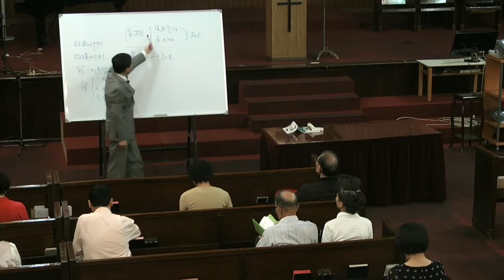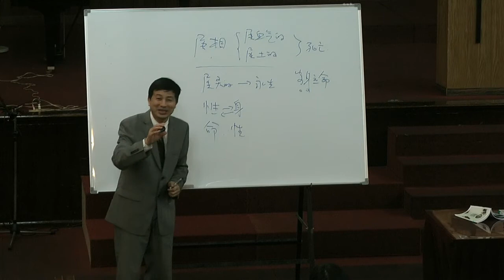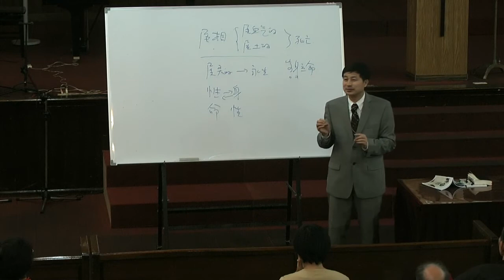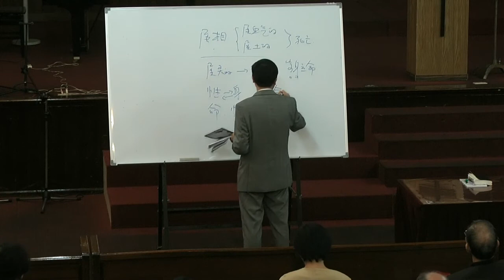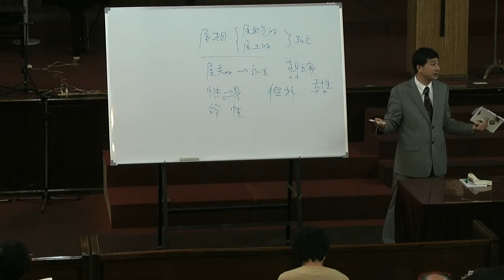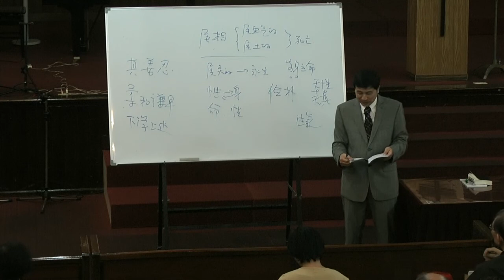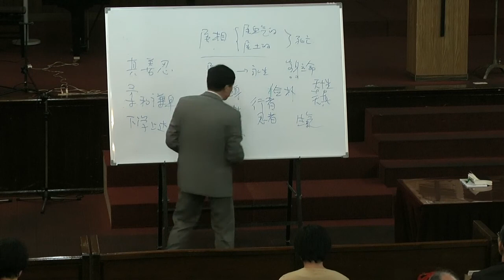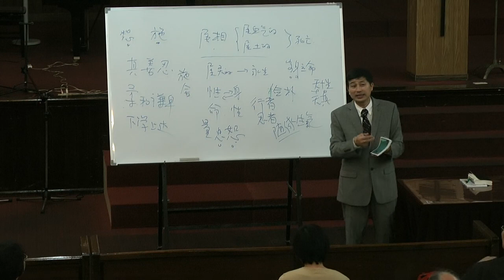2013-11-02 覺悟人生重頭說起第四講02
『覺悟人生，從頭說起』: 是王敬之博士新近完成的一套查經教材,是真正本土化的"中華文化與聖經妙義問答"。幫助我們帶領深受中華文化及佛道思想影響的同胞，用他們更能了解的思考方式，更有效的分享神的話語。